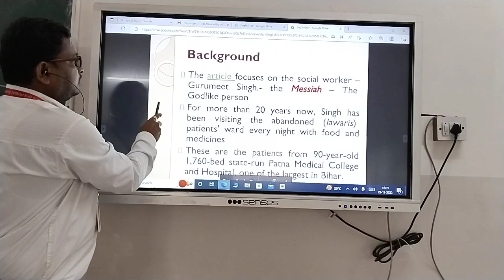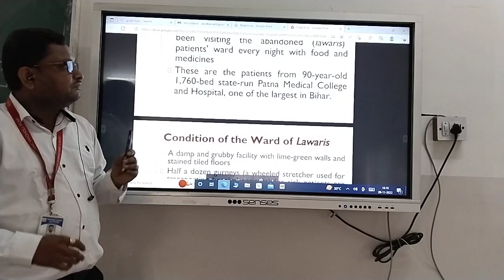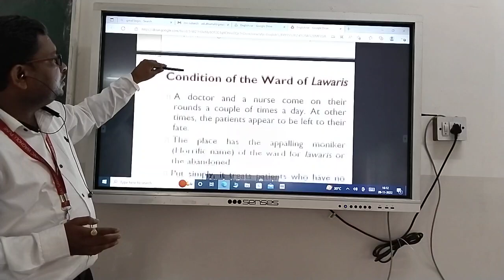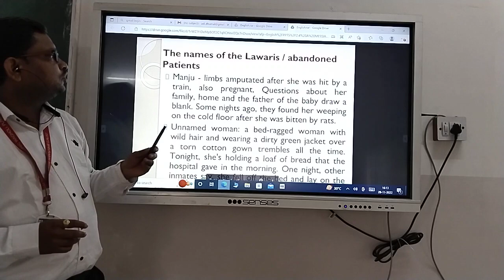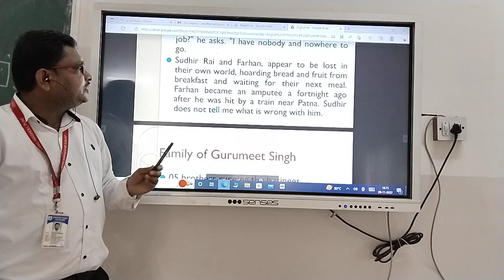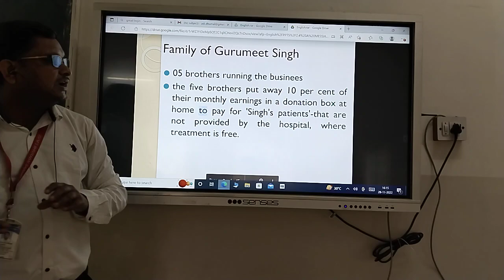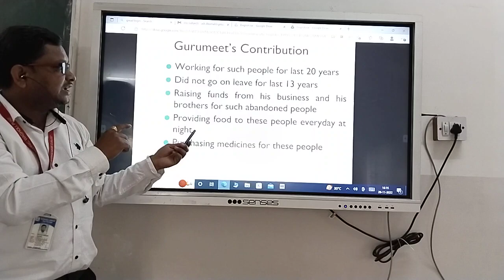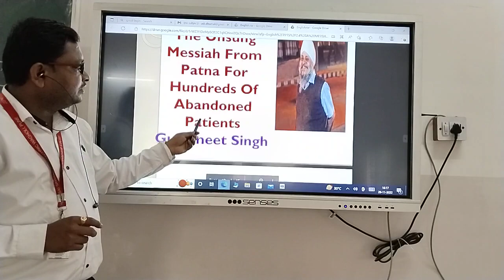2.4 Messiah For Abandoned Sick . Prepared By :Prof.Dhumal A.L. (9730241299)